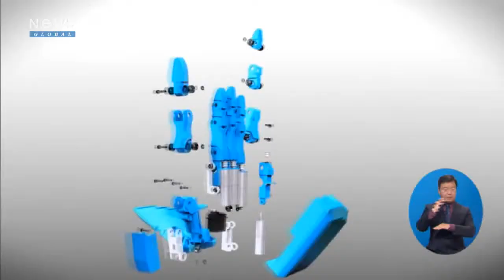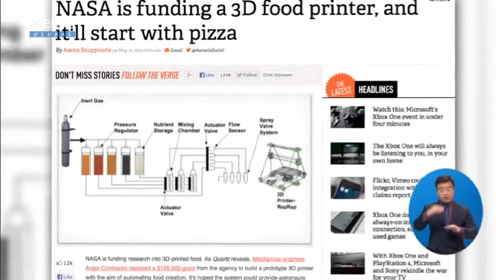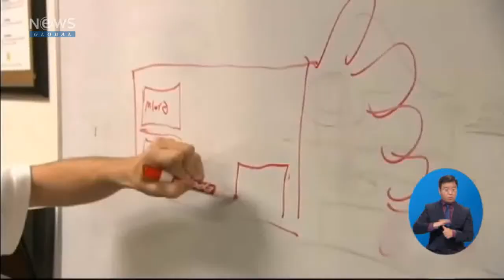EBS NewsG_ep167.3D 프린터의 혁명_2014.08.20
최근 3D 프린터가 산업, 의료 분야 등 다방면에서 활용되고
있습니다. 특히 의료 분야에서는 3D 프린터를 이용해 맞춤형
서비스를 지원하고 있는데요. 미국에서는 이 3D 프린터로
의수를 제작해 한 소년의 팔을 만들어준 이야기가 있어
화제입니다. 뉴스G에서 만나보시죠.